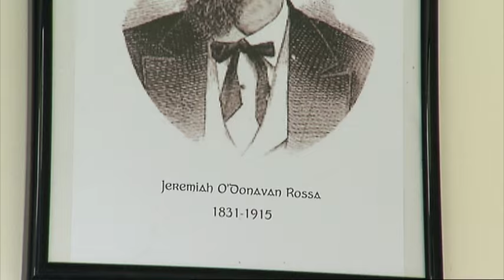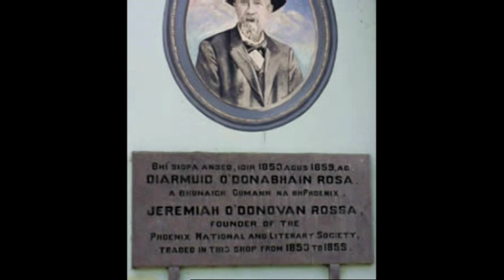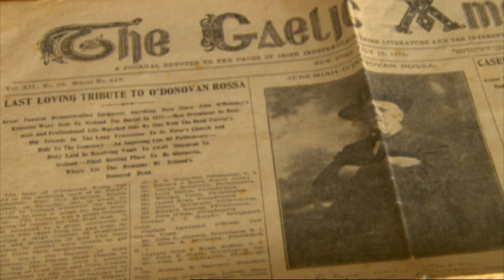Profile of Jeremiah O'Donovan Rossa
Helen Donohoe profiles Fenian leader Jeremiah O'Donovan Rossa for RTÉ News on the occasion of the State Commemoration of his funeral at Glasnevin Cemetery, 1 August 2015.